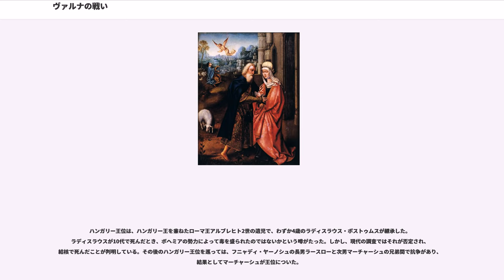ヴァルナの戦い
ヴァルナの戦い（ヴァルナのたたかい）は、1444年11月10日に、現在のブルガリア、ヴァルナ近郊で起きた戦闘。オスマン帝国のスルタン・ムラト2世軍が、キリスト教国連合軍を敗退させた。ハンガリー王国が組織したヴァルナ十字軍最後の戦いであった。

1440年から1442年にかけてのベオグラードとトランシルヴァニアへの遠征の失敗、1442年から1443年にかけてのフニャディ・ヤーノシュの遠征の失敗、これらの後にムラト2世はハンガリーとの間にセゲド条約（、10年の休戦）を結んだ。1444年8月にムラト2世はアナトリアのカラマン君侯国（）との間に和平を成立させてから、息子のメフメト2世にスルタン位を譲った。

和平が成立したにもかかわらず、ハンガリーはヴェネツィア共和国、そして新たな十字軍を組織するローマ教皇エウゲニウス4世と協力関係を結んだ。この知らせで、ムラト2世はメフメト2世の求めで復位させられた。自分はもはやスルタンではないという理由で、ムラトは最初のこの召喚を頑固にはねつけたが、国の危機に際して復位せざるを得なかった（イェニチェリが復位を求めて反乱を起こしたとも言われる）。

キリスト教国混成軍は、全軍の総大将としてポーランド王兼ハンガリー王ヴワディスワフ3世（ハンガリー王としての正式名はウラースロー1世）率いるハンガリーが主力となり、その他ポーランド、ボヘミア、教皇軍、ドイツ、ボスニア、クロアチア、ブルガリア、ワラキア、リトアニア、セルビア、ルテニアからの小規模な分遣隊から構成された。これは基本的にはハンガリーの戦争であるため、全軍の主力はハンガリー軍であり、これはヴワディスワフ3世王に仕え、ポーランドにいる王がハンガリーを留守にしている間、総督としてハンガリー政治を任されていた摂政フニャディ・ヤーノシュが元帥として率いた。数の上では圧倒的にトルコが優勢だった。ハンガリーは、準備が不十分な上、コンスタンティノープルとアルバニアからの約束された援軍が到着しなかった。ハンガリー軍は小さく不均衡であった（ハンガリーのマグナートの大半がこの戦いを支持しなかった）。300人のボヘミア人傭兵を除いて、歩兵がほとんどいなかった。

11月9日夕刻、4万から6万人を擁する大規模なトルコ軍が、西からヴァルナへ接近した。翌10日から始まった戦闘が進むにつれ、キリスト教国混成軍が劣勢となった。ハンガリー軍の主力はヴァルナ湖の泥に馬の足を取られてトルコ歩兵の餌食となり、瞬時のうちに撃破された、このハンガリー部隊と一緒にいた各国軍のうち、クロアチア軍のみが脱出に成功し、全軍の本陣に戻った。

ここでフニャディが配下のハンガリー部隊を率いて主力軍の救援に向かうことが決まり、フニャディは王にはフニャディの部隊が戻るまで本陣にとどまるようにと上奏した。しかし20歳の若きポーランド＝ハンガリー王ヴワディスワフ3世はトルコ軍中央の陣が見た目ほど堅牢でないことを見抜くと、フニャディの上奏を無視し、精鋭のポーランド人騎士500人を連れて自軍の本陣から出撃、スルタンの本陣へ向かって中央から突撃した。彼らは、スルタンの周りを固めるイェニチェリを打ち破り、ムラト2世を捕虜にしようと企てたのだった。

この電撃作戦は成功し、イェニチェリの防衛線は撃破され、王の計画通りトルコ軍親衛隊は大混乱に陥った。ポーランド親衛隊はあと少しでスルタンを捕縛するところまで迫った。ところが、王が乗っていた馬がスルタンのすぐ目の前で陥穽に足を取られ、ヴワディスワフ王は落馬してしまったのである。そこへ集まったイェニチェリ親衛隊によって、不運にもヴワディスワフ3世は殺害された（と伝えられる）。伝承によると、殺害後に切り落とされた首は、トルコ宮廷へ送られた（とされている）。王の死で落胆したポーランド騎兵隊はトルコ歩兵に包囲された。

王が戦死したことで、今度はヨーロッパ軍の指揮系統が混乱し、トルコ軍の反撃に対処することが難しくなった。王が落命したとの情報を得た摂政フニャディは王の遺体を取り返そうと試みたが、彼が全て完遂できたのは、ヨーロッパ軍の残存兵の退却を指揮することだった。捕虜となったキリスト教軍の兵士は、虐殺されるか奴隷として売られた。

ムラト2世は、1448年のコソヴォの戦い（）で...